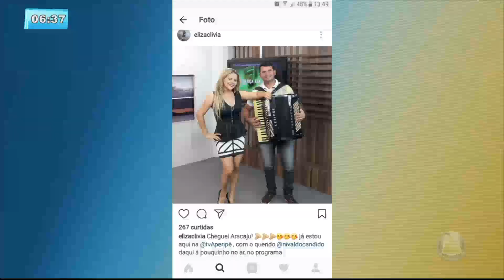Primeiro velório de Eliza Clívia aconteceu em Aracaju - BALANÇO GERAL MANHÃ